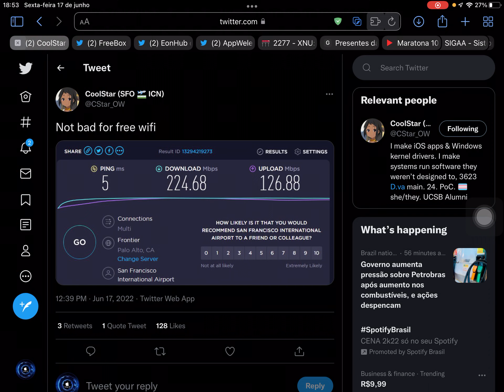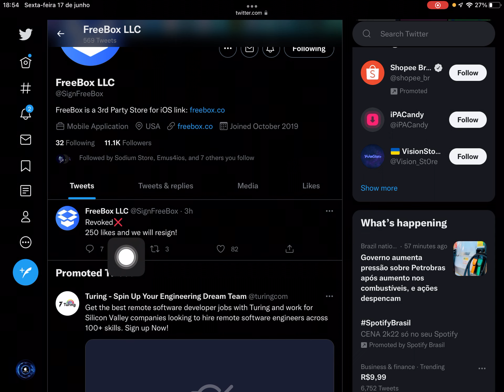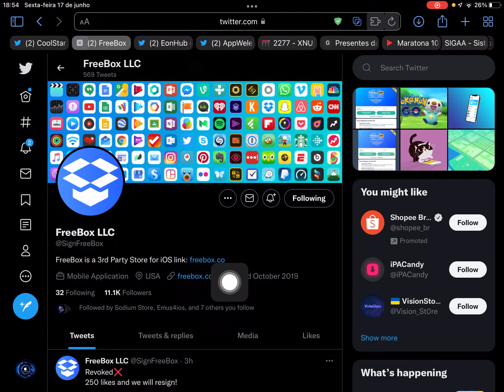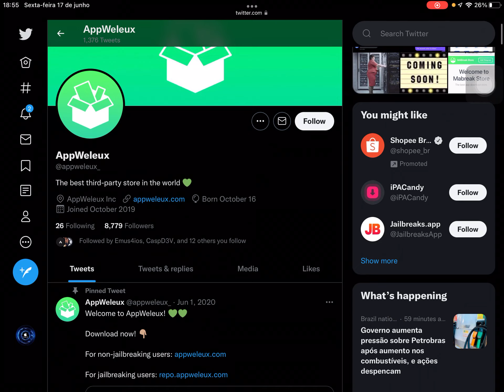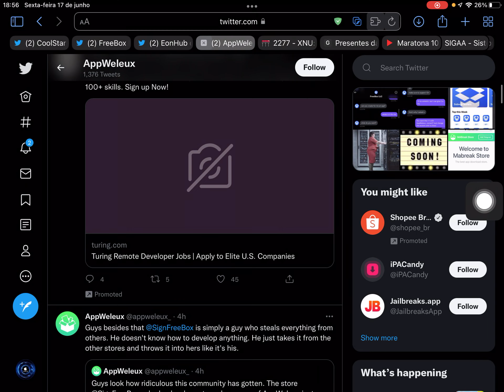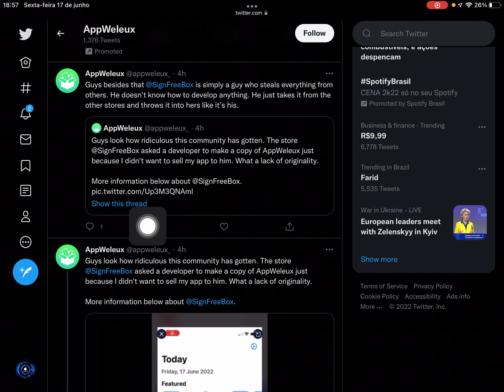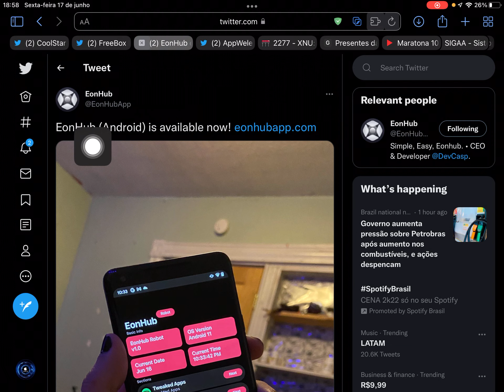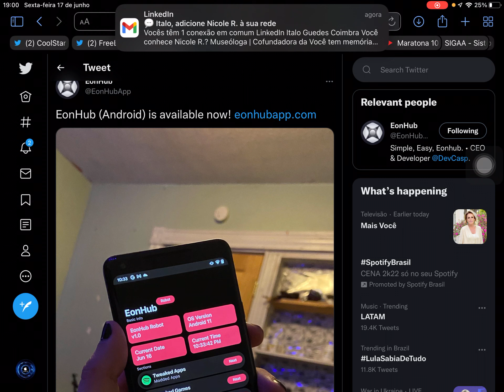Notícias do iOS do dia